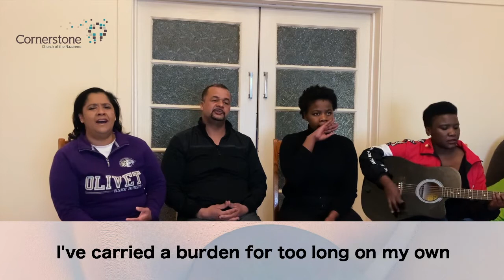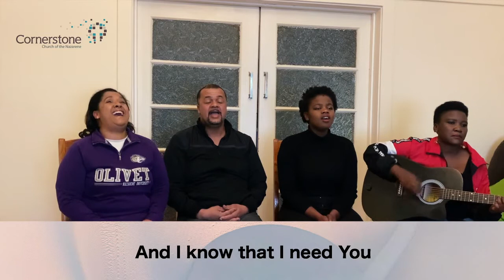Sunday Service - 16th of August 2020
Our Sunday Service with Pastor Olbin Visagie.

Find us online:

Join our services on Wednesdays at 19:00 and Sundays at 10:00: